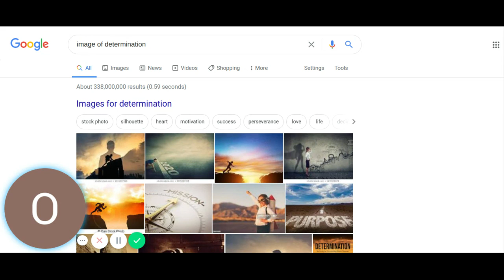Self Determination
Self determination is free choice of one's own acts without outside influence.
You do not need or want the opinion of anyone. Determination is guided by three things. Intuition,opinion,and will power. Opinion -a self thought out process.
intuition-an inner knowledge.
will power-strong desire that is followed regardless
Determination takes a made up mind. It grows as the body reaches certain levels.
Determination can be determined by what one wants but wants does not always determine what is right. One must use a personally set judgement
to apply principles of right or wrong before taking action.
At different age levels we become gradually determined to satisfy our
various degrees of want in life.